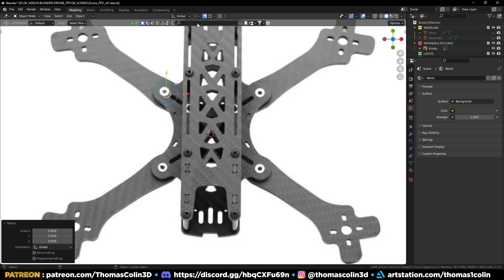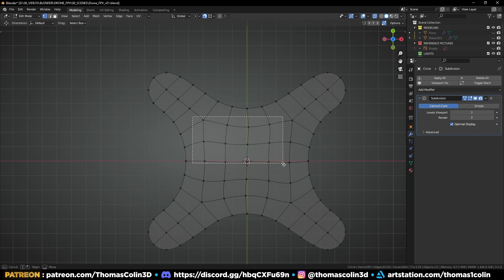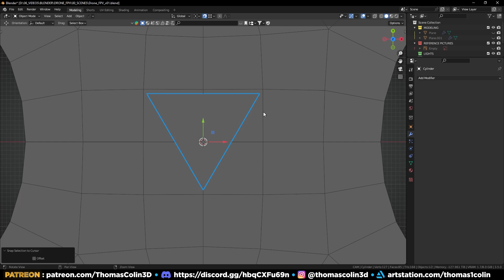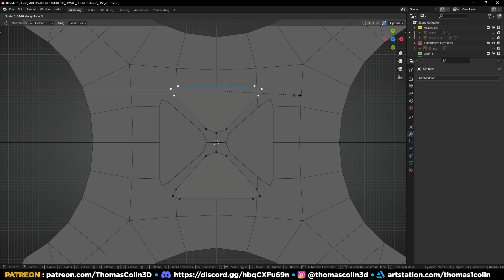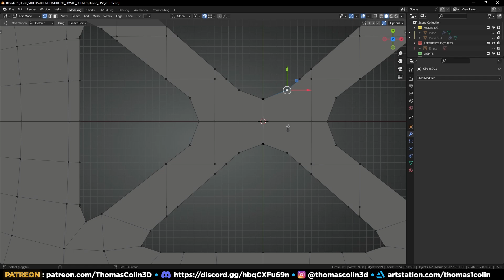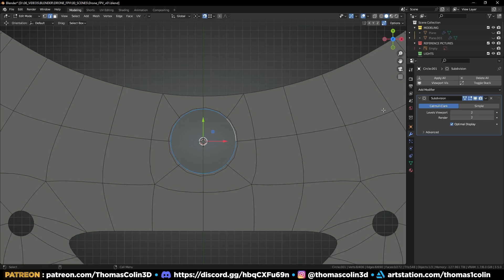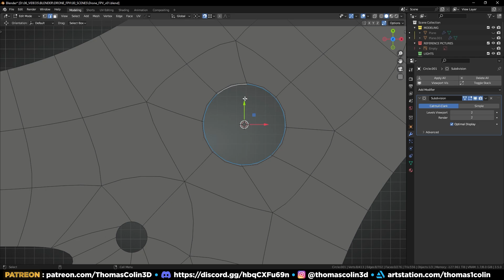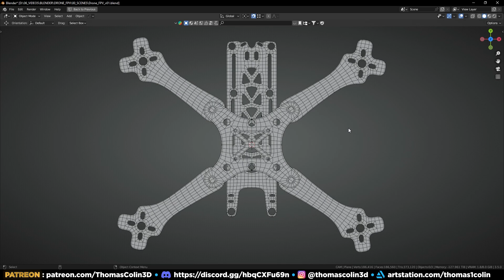Modeling an FPV Drone in Blender - Part 3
In this tutorial series I show you how to model a FPV Drone in Blender! 💪🚀
This video is the 3rd part. We are still modeling the frame.

Thomas.